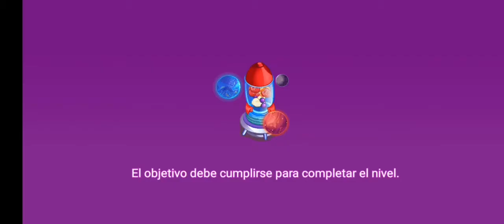Cooking Party Partido Galaxy nivel 546 🥗🥗 Suscribete